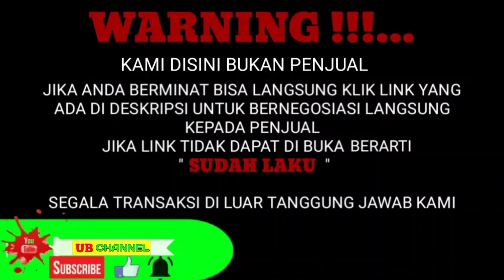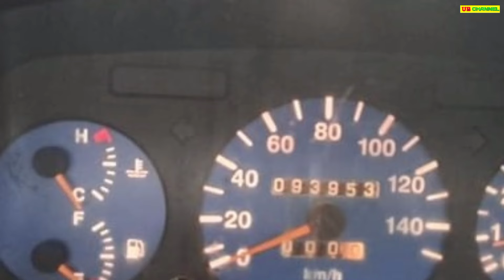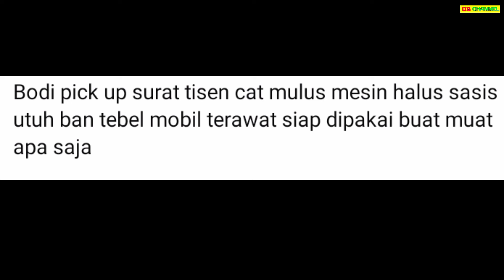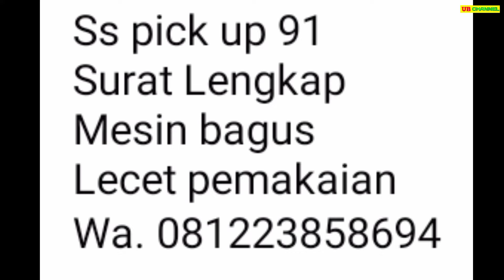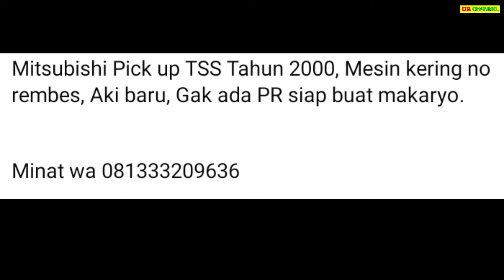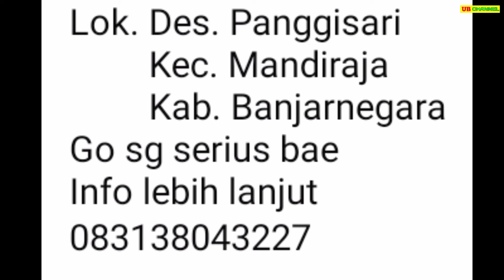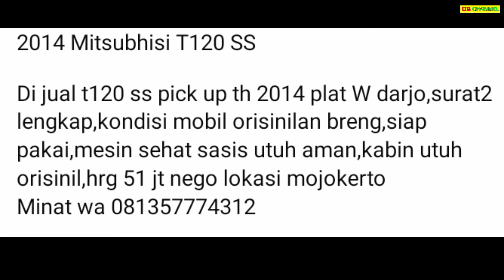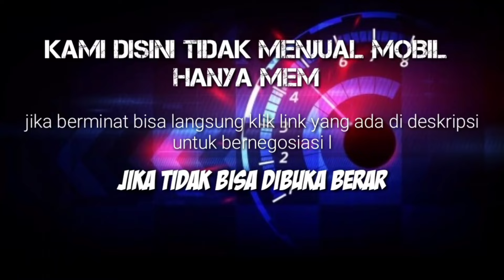HARGA COLT T120SS PICK UP BEKAS MURAH TERENDAH HANYA 11 JUTA MASIH BISA NEGO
7 MITSUBISHI COLT T120SS BEKAS MURAH HARGA MULAI 11 JUTA

AWAS PENIPUAN !!!...

11

25

30

40

43

51

87

Terima Kasih..

harga mitsubishi t120ss pick up tahun 2010,
harga pick up mitsubishi t120ss,
harga bak pick up t120ss,
harga mitsubishi colt t120ss pick-up bekas,
harga mobil t120ss pick up bekas,